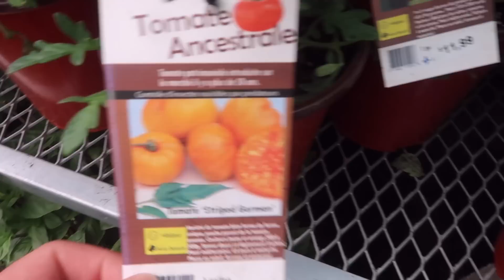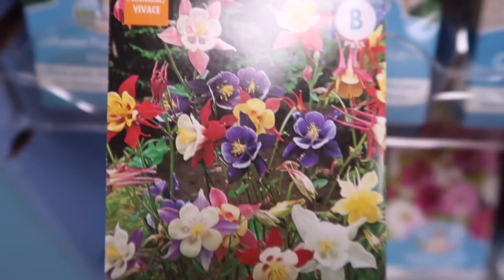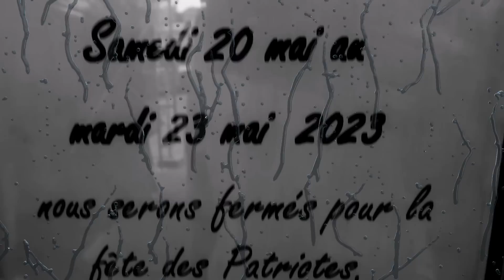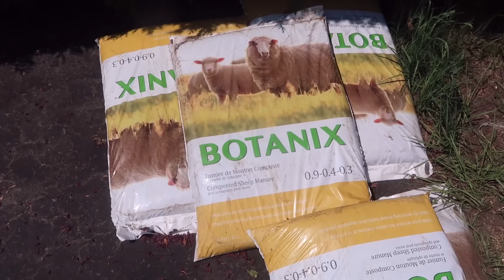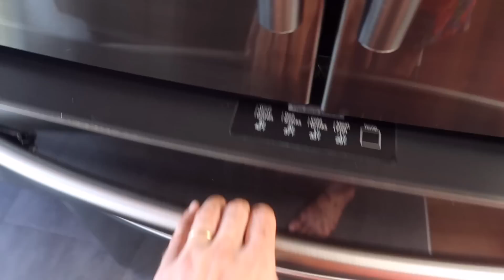ON PRÉPARE NOTRE POTAGER POUR L'ÉTÉ (une semaine avec nous)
Aujourd'hui sur Carl et Isaac vlog, on prépare notre jardin pour l'été. L'année dernière on a construit  un jardin géant à la maison. On vous montre comment faire un potager à la maison. C'est un vlog qu'on a commencé il y a quelques semaine et on vous a gardé la surprise.

Vous passez une semaine avec nous et on vous montre toutes les étapes pour réussir son potager au quebec. C'est le guide jardinage pour les nuls, vous pourrez même faire du jardinage en pot ou un potager urbain. C'est une bonne activité manuelle. On plante des fleurs et des légumes pour l'été. On vous donnes des conseils de jardinage pour jardin potager.

Si tu lis ça, mets en commentaire ce que tu veux voir sur la chaîne de vlog, plus de vacances, des voyages, on adore vous lire.

C'est une vraie journée de vacances, on vous montre comment faire un potager hors sol et on vous donne le guide du jardinage maison.

Si tu veux plus de video drôle avec nos chiens pomeranian, des vlog famille, dis-nous le dans les commentaires! Une chose est sûre, on adore partager notre quotidien avec vous dans nos vlogs!